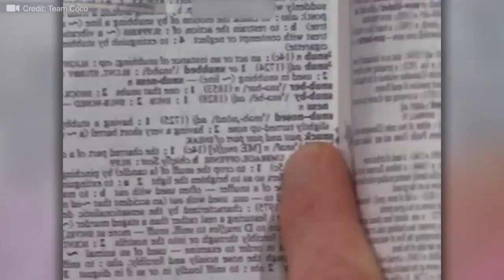සජීවීව ටීවී එකේ සිදුවුන චාටර්ම සිදුවීම්.